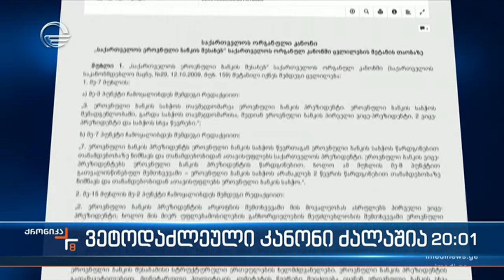ვეტოდაძლული კანონი ძალაშია